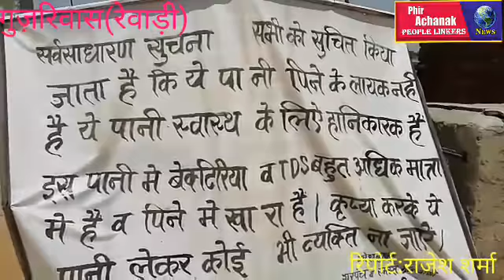रेवाड़ी के गुजरिवास चमत्कारी पानी ट्यूबवेल प्रशासन ने सील किया,लोगो मे निराशा